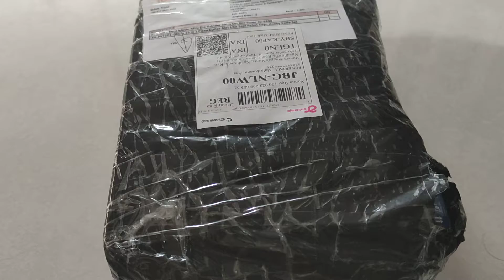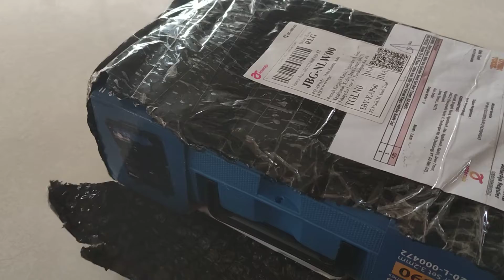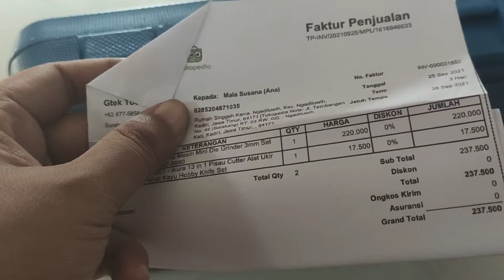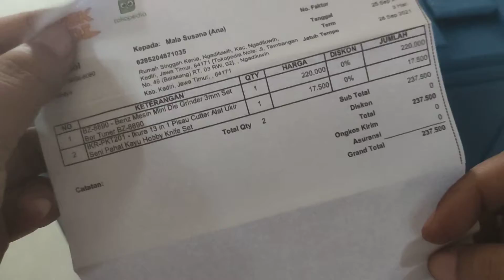Stuff that you need to custom Hotwheels | Part 5